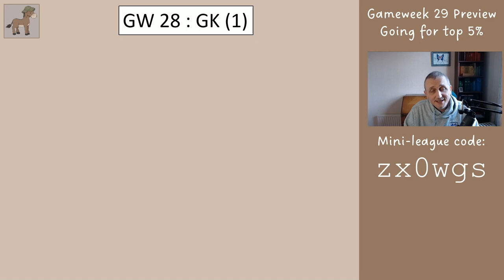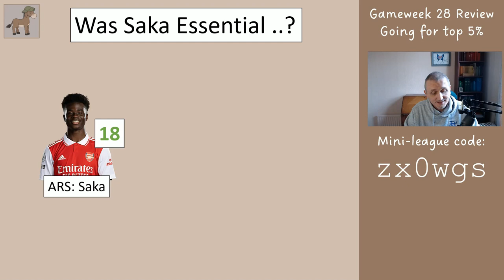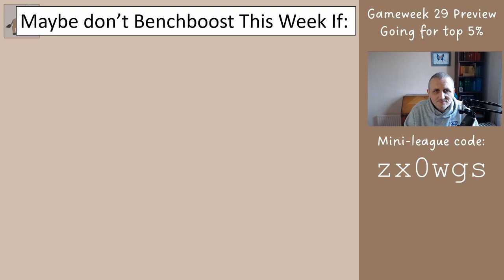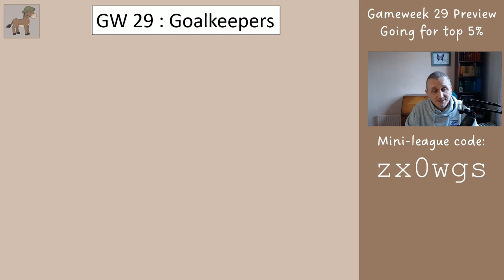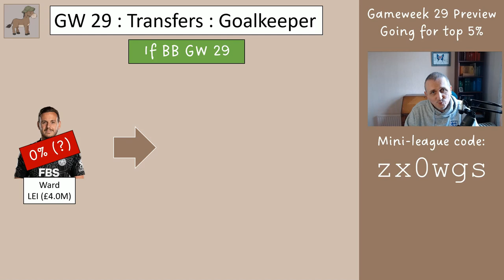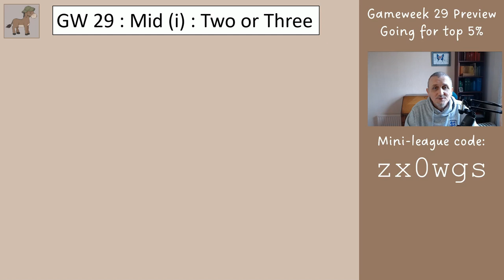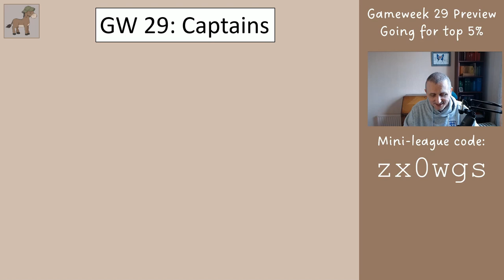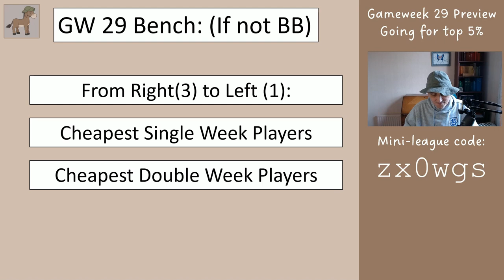FPL Gameweek 29 Bench Boost Preview - Copy this for Top 5% Finish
!! I missed out a shot of the forwards when talking about your current possible players, the missing players are Haaland, Kane, Darwin, Toney, Felix. Thanks to George in the comments for putting me straight ...

In this video I review the Fantasy Premier League team that was advised for Gameweek 28, and then show your sensible choices for your bench boost Gameweek 29. The aim of this series is to help you finish in the top 5% globally at the end of the season and therefore high in your mini-league.

Please share this video with anyone who may benefit from a boost with their FPL team ... if they are ranked 5 million, let's see if we can get them in the top 2 million ...